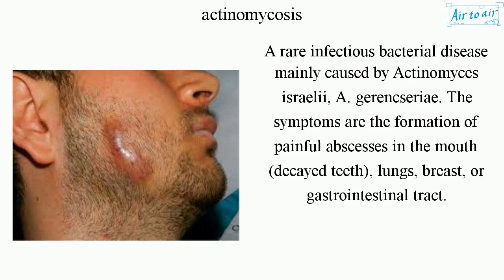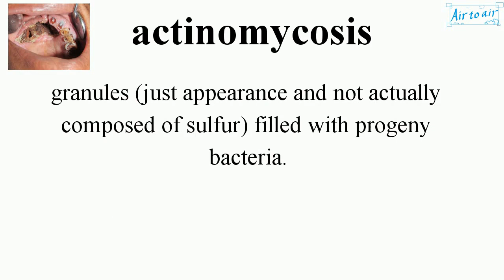actinomycosis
A rare infectious bacterial disease mainly caused by Actinomyces israelii, A. gerencseriae. The symptoms are the formation of painful abscesses in the mouth (decayed teeth), lungs, breast, or gastrointestinal tract.

The abscesses grow larger as the disease progresses, often over months. In severe cases, they may penetrate the surrounding bone and muscle to the skin, where they break open and leak large amounts of pus containing sulfur granules (just appearance and not actually composed of sulfur) filled with progeny bacteria.

Treatment:
- penicillin
- doxycycline in case of penicillin allergy
- sulfonamides (e.g. sulfamethoxazole)
(Response to therapy is slow and may take months. Hyperbaric oxygen therapy may also be used as an adjunct to conventional therapy when the disease process is refractory to antibiotics and surgical treatment.)